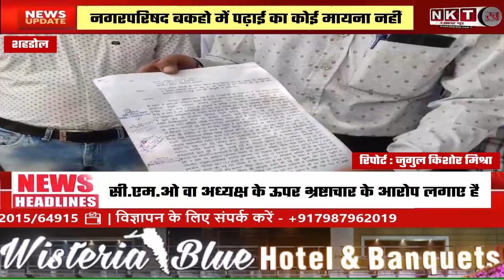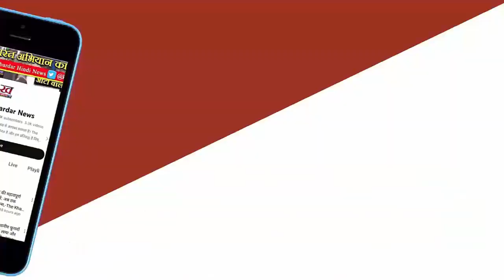City Council बकहो मे आउटसोर्सिंग कर्मचारियों का हो रहा शोषण कर्मचारियो को दो महीने से नहीं मिला वेतन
प्रदेश सरकार भले ही कर्मचारियों के लिए योजना बना ले पर शासकीय कार्यालयों में आज भी कोरोना काल से कार्य कर रहे मस्टर कर्मचारियों को आउटसोर्सिंग में डालकर शोषण किया जा रहा है जहां नौकरी के लिए लोग पढ़ाई करते है पर नगरपरिषद बकहो में पढ़ाई का कोई मायना नहीं राजनीति के चलते आज नगरपरिषद बकहो में पूर्व में कार्य कर रहे मस्टर कर्मचारियों को ठेके में डाल शोषण किया जा रहा है वहीं नगरपरिषद बकहो में आज दो महीने से आउटसोर्सिंग कर्मचारियों को पेमेंट नहीं दिया गया आखिरकार कौन है इसके पीछे.